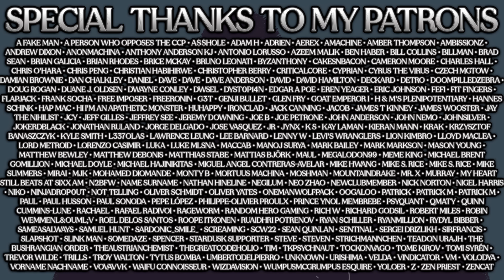The REAL And PRESENT Danger of A.I.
With so much discussion around AI taking place it typically takes on dimensions of the science fiction but we don't need to wait for some fatal science fiction scenario to bring about our ruination...the means are already there.